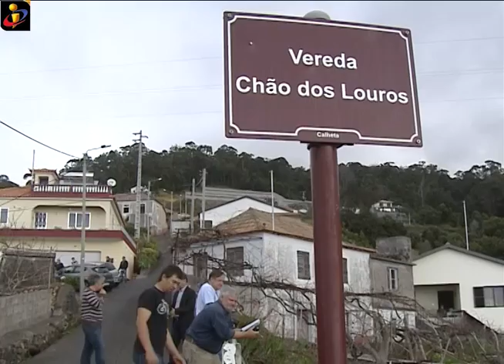TVI MADEIRA - MÃE DANIEL DETIDA